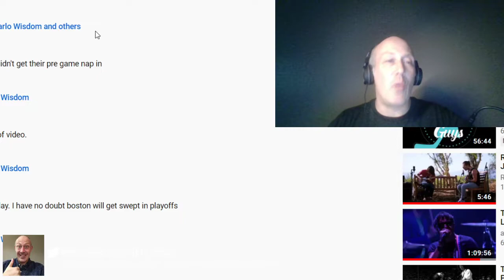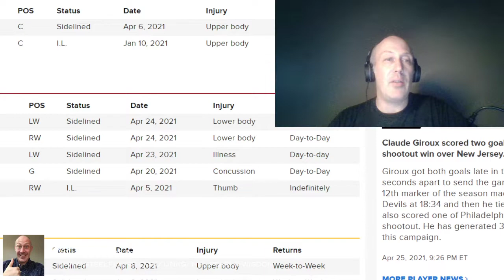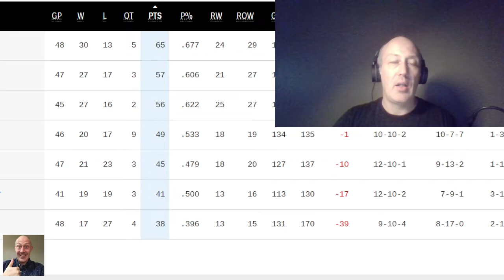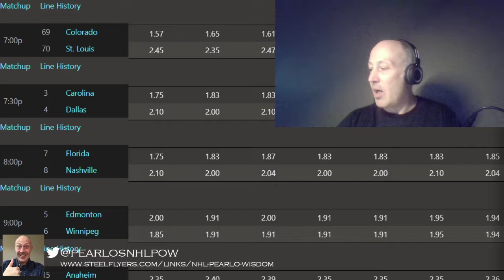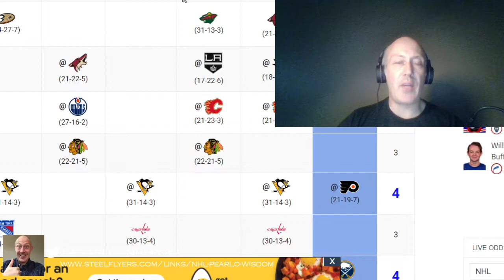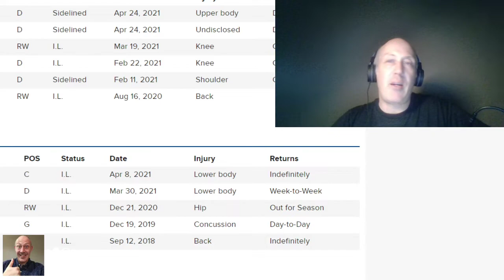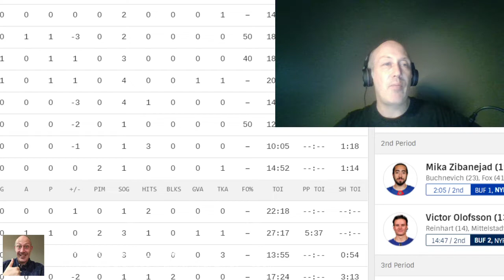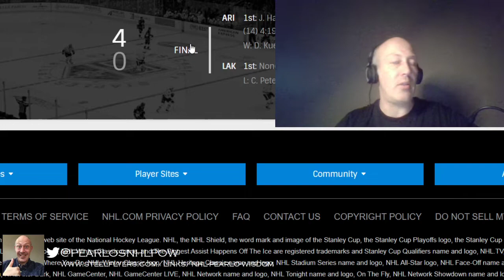NHL Picks And Pearls For April 26th And Pearlocopter cleanliness.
I do all sides and totals for all games and engage in copious amounts of frolic . For unlimited picks and frolic head to the here